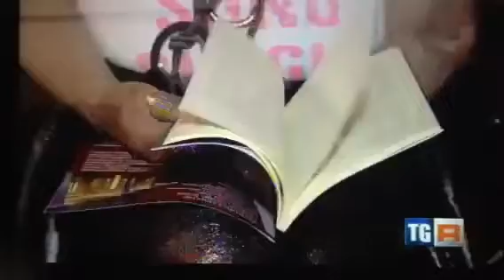KAIROS - Ernesto Paolozzi - IL LIBERALISMO COME METODO - TG3 REGIONE CAMPANIA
KAIROS - Il liberalismo come metodo - Ernesto Paolozzi al TG3 Regione Campania